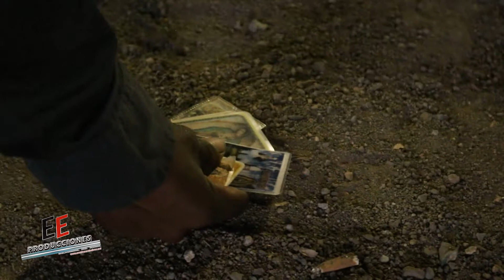LA ARROLLADORA & ALFREDO OLIVAS (Chilpancingo, Guerrero.)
Evento: Chilpancingo, Guerrero.
Fecha: 8 Enero 2017
Artistas: La Arrolladora Banda Limon, Alfredo Olivas, La Jumilera
Ganaderia: Rancho Potrancas Y Rancho Las Palmas